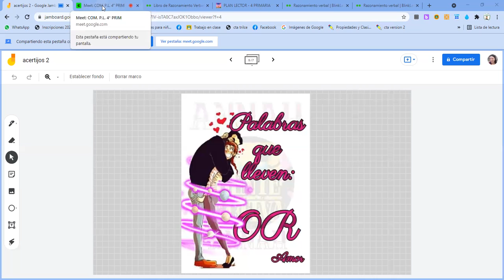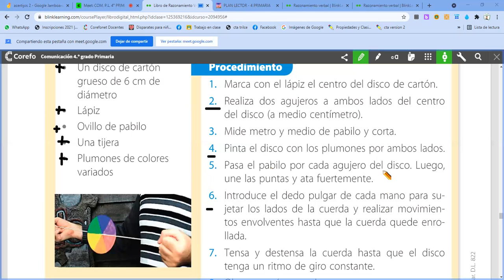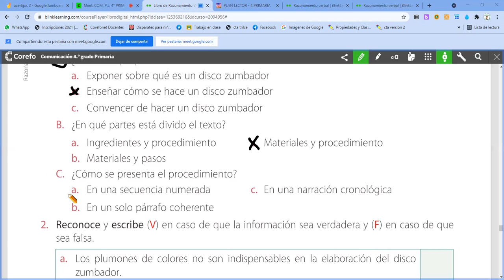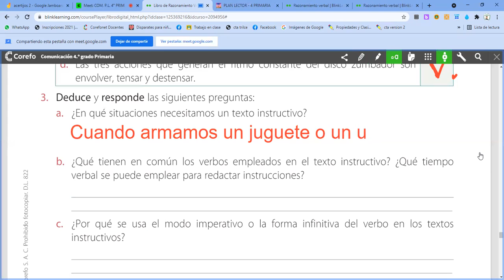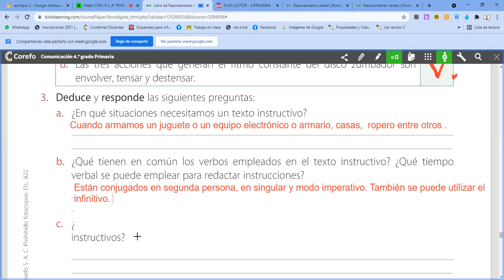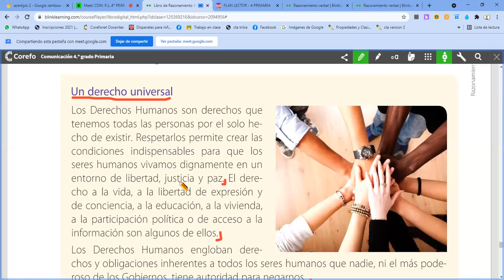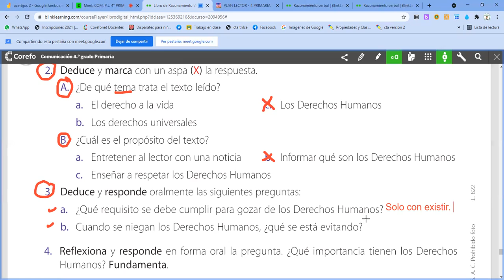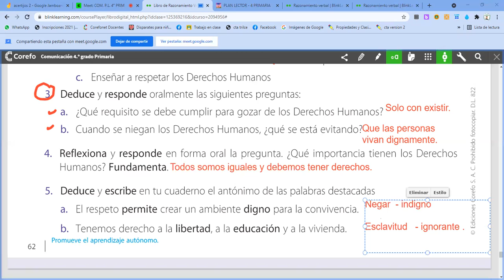Lectura: ¿Como hacer un disco zumbador ? RAZ. VERBAL . 4to Prim.